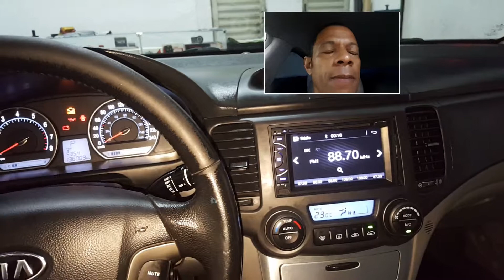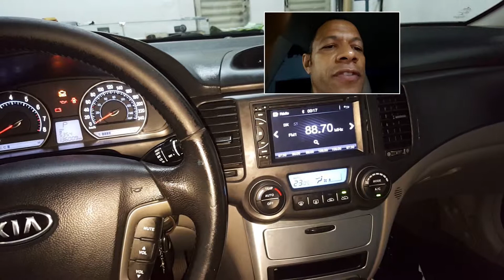INSTALAÇÃO DE CENTRAL MULTIMÍDIA EM UM KIA MAGENTS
Estamos localizados na Av: Bernardo Guimarães 179 no Bairro  Londrina em Santa luzia